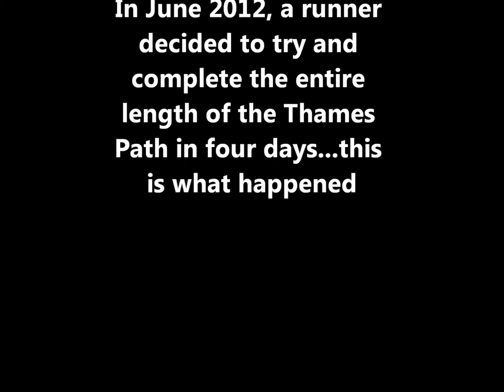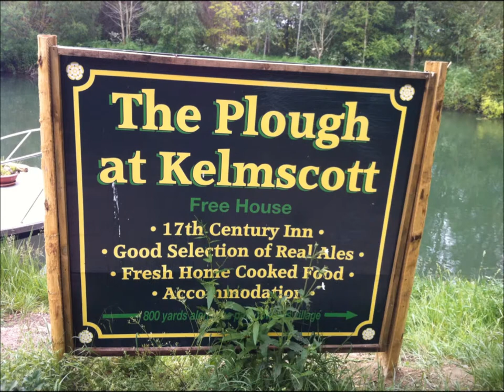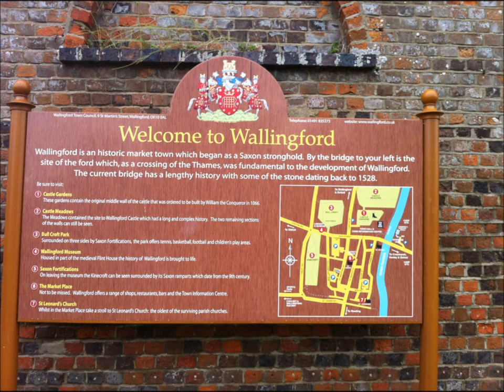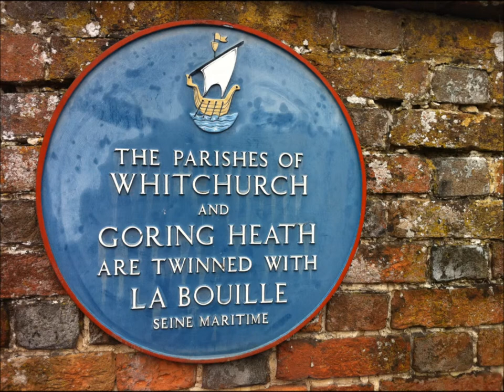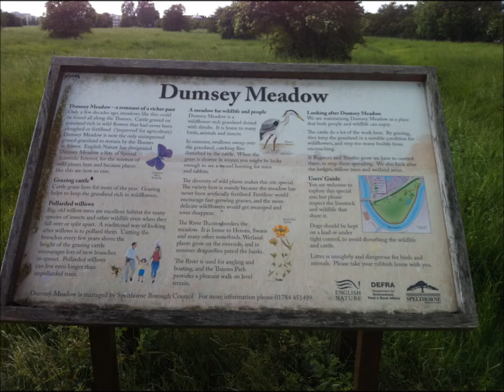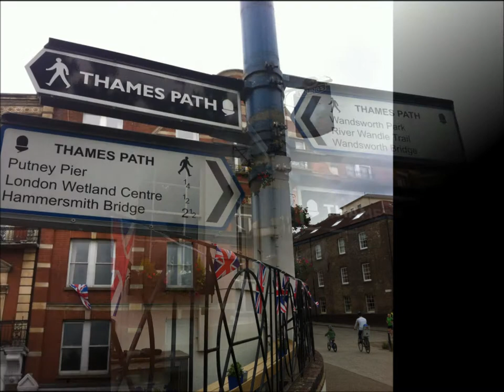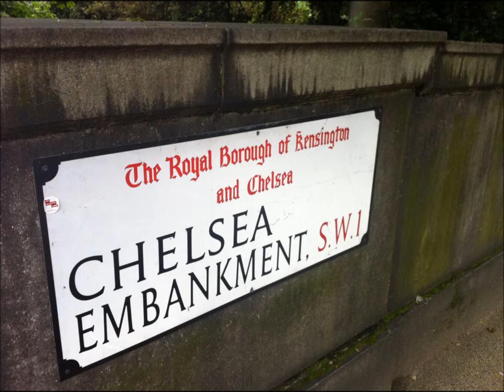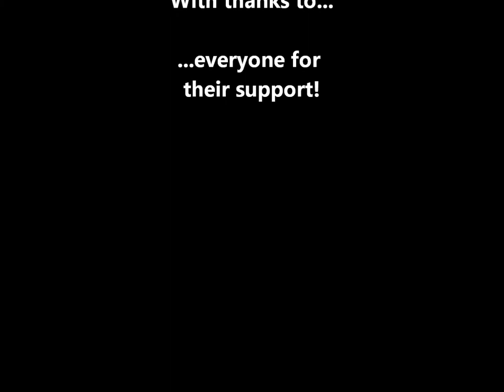Thames Meander Slideshow.wmv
A four-day journey along the Thames Path, on foot.